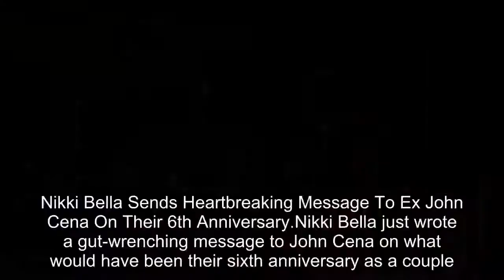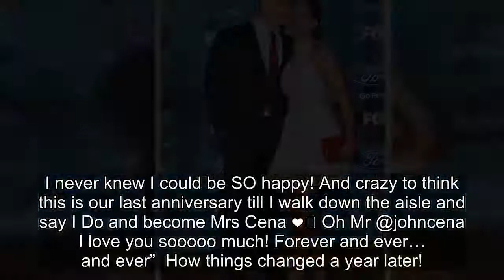Nikki Bella sends heartbreaking message to ex John Cena On their 6th anniversary HD 720p